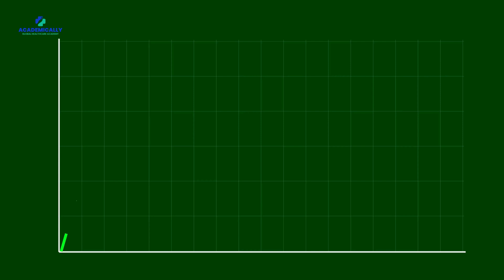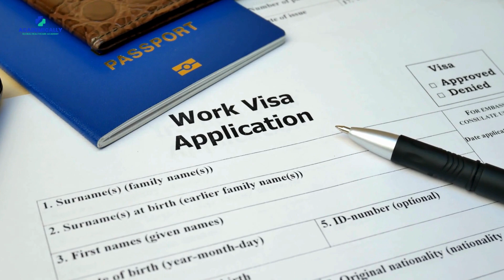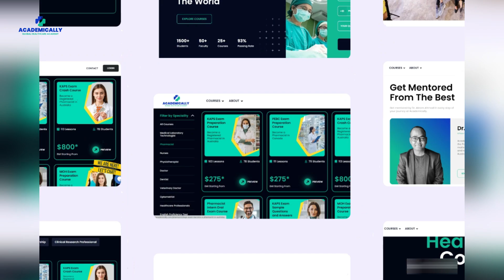Job Opportunities After PharmD | Best Job After PharmD | Dr Akram Ahmad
This video sheds light on the different job opportunities available after completing your PharmD. You can choose to find a job in India or move abroad to countries like the United States or Australia where you can build a pharmacy career.

Having some work experience in your home country will be beneficial while trying to land a job abroad.

In this video, Dr Akram Ahmad shares his personal journey and insights into career prospects for PharmD graduates.

Timestamps:
00:00 Intro
00:22 Dr. Akram Ahmad Journey
00:55 Job Opportunities After Pharm.D in India
01:54 Job Opportunities After Pharm.D in Abroad
03:39 Higher Studies After Pharm.D
04:27 Advice for Pharm.D Graduates